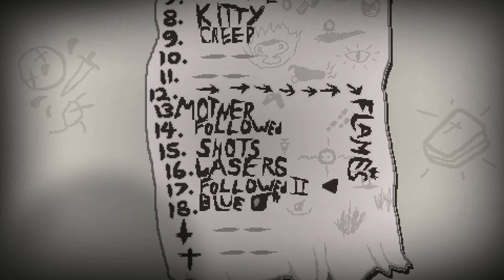Ring Challenge [GODMODE] ♣ The Binding of Isaac: Rebirth [#188] [German]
► Run #188 - Ring Challenge [GODMODE]
►► Lord of the Ring? :o

==[EIGENWERBUNG]==

==[ALLGEMEINE INFORMATIONEN]==

==[SPIELBESCHREIBUNG]==

==[MEINE HARDWARE]==